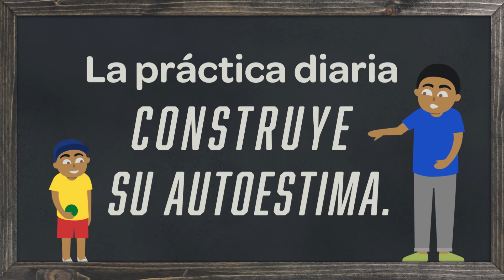Hacer Matemáticas: Un Entrenamiento Diario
¿Usted está interesado en maneras en que puede apoyar el desarrollo temprano de matemática de su hijo? ¡Vea este video para aprender mas sobre como incorporar las matemáticas en su rutina diaria!

Usando herramientas de comportamiento como recordatorios, dispositivos de compromiso, y incentivas sociales, el BIPLab estudia maneras para construir y apoyar la inversión de los padres en los resultados de sus hijos.

Para ver los otros videos y aprender mas sobre nuestro trabajo, visite nuestra pagina web
Síganos en Twitter: @HarrisBIPLab